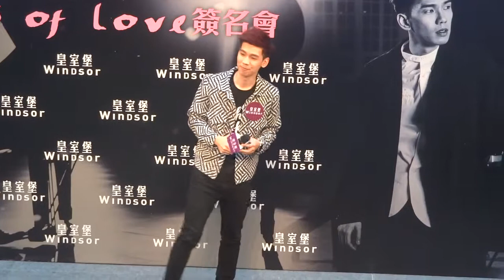《愛情小品》@ 皇室堡 x 林奕匡『Songs of Love』簽唱會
日期： 18/2/2017
活動： 皇室堡 x 林奕匡『Songs of Love』簽唱會
嘉賓： 林奕匡(Phil)
時間： 14:00
地點： 銅鑼灣告士打道311號皇室堡地下中庭